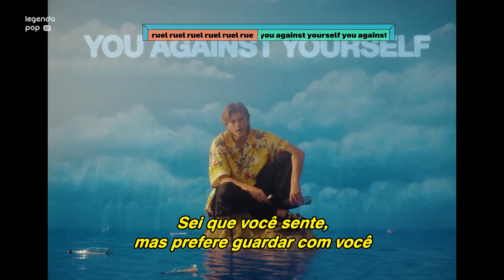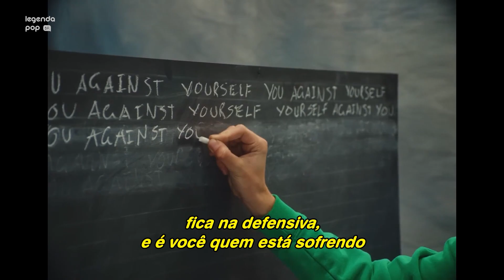Ruel - YOU AGAINST YOURSELF [Tradução] (Clipe Oficial) | Faixa Bônus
Ruel tenta estender a mão amiga em “YOU AGAINST YOURSELF”.